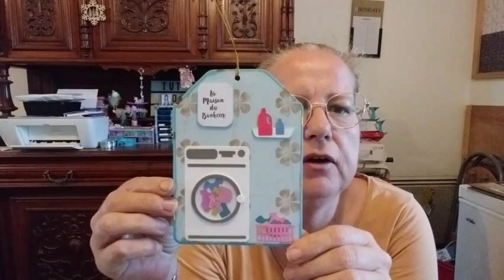tuto tag avec dies action 😉😘😘😘😘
coucou à tous j espere que ça vous plaira
gros bisous 😘😘😘😘